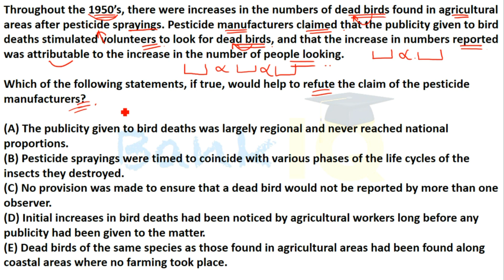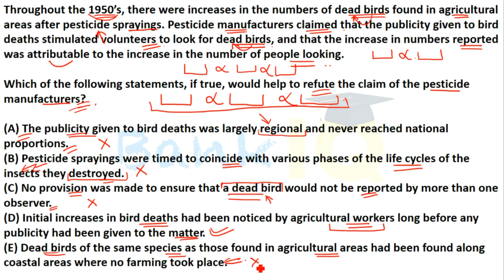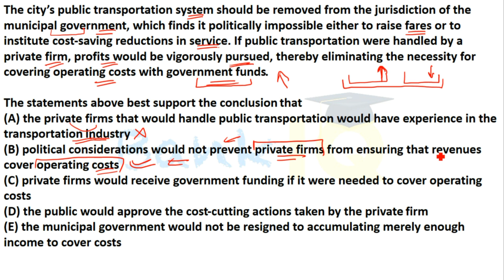Critical Reasoning Tricks Set 13, Become a pro in Critical Reasoning for SBI IBPS RBI PO/Clerk exams